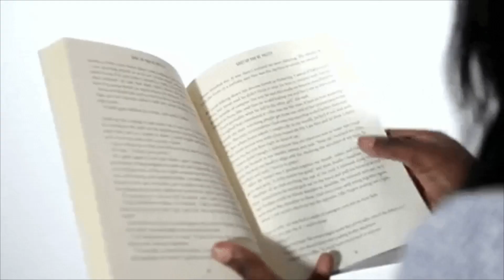Tyler Perry's Sistas: Season 2 Episode 15 | Recap